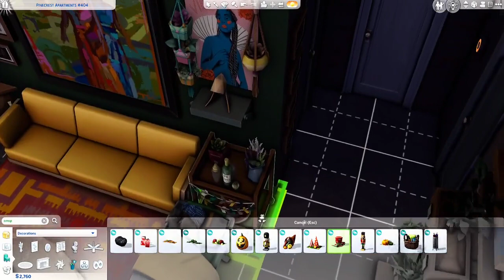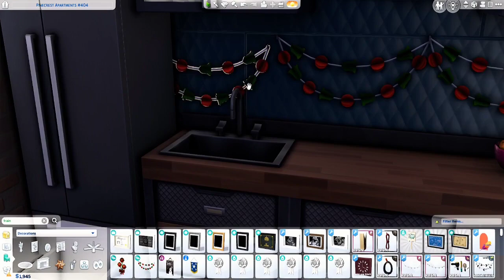Let's Play: 🐝BEE - A -FAMILY : Xmas Decor in my new Blizzard Reshade🎄 | Chill Family Gameplay (EP 2)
A laid back series where I have a family move from an apartment and build a honey bee farm overtime🐝

Hedged Bet
Album: Far Orange
Composed by Gunnar Johnsén
Produced by Gunnar Johnsén

Nothing to Talk About (Instrumental Version)
Composed by Zorro
Produced by Jack Elphick